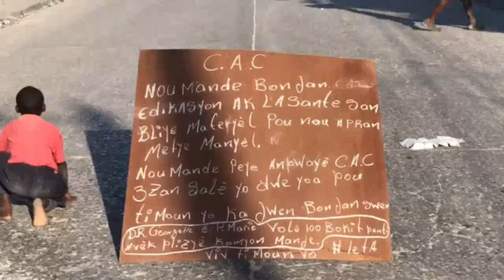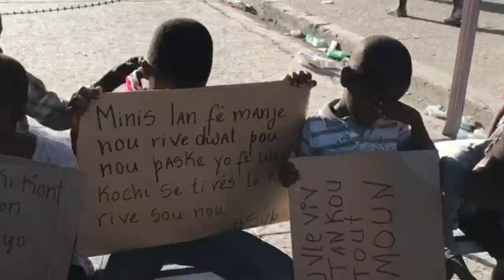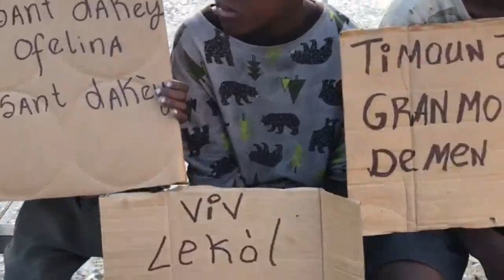Oh! JEZI Tande DEKLARASYON Yon TIMOUN, MANIFESTASYON TIMOUN Yo Pran Lari a Vre